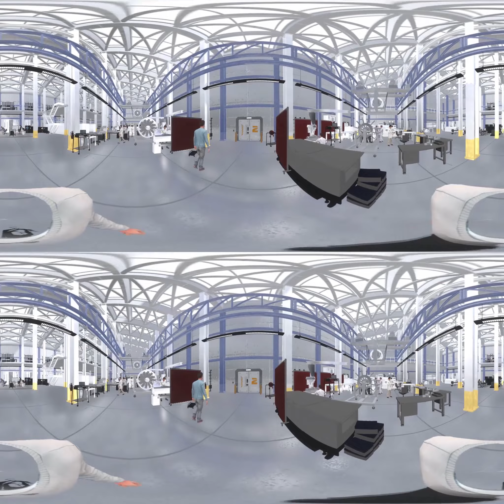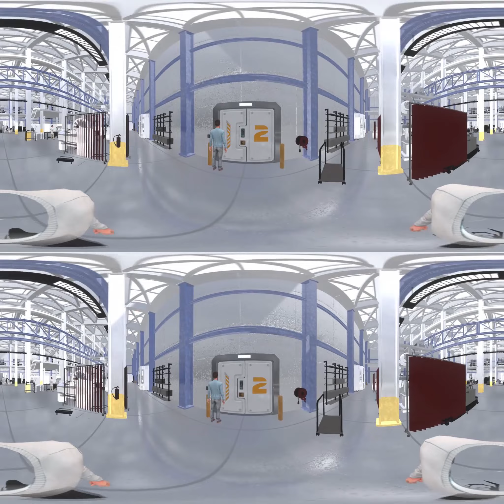Techno Ride 360°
Retrouvez-vous au cœur des industries technologiques pour une expérience immersive qui vous fera les différents domaines d'expertise des industrie technologiques !